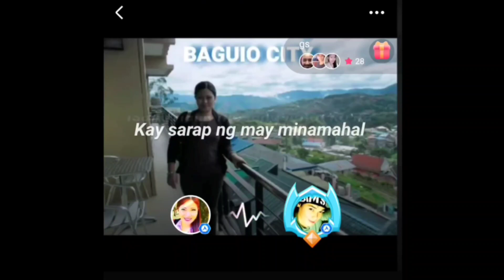NAAALALA KA OPM ( LYRICS ) HD COVER BY BISAYANG TAGALOG